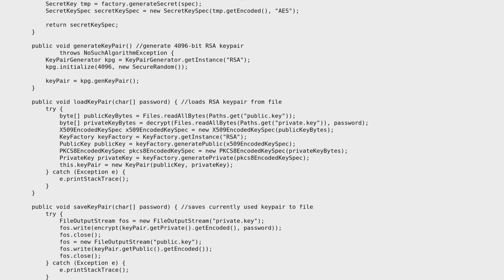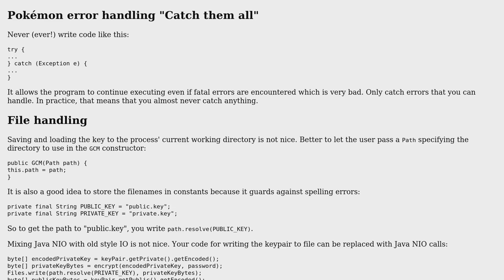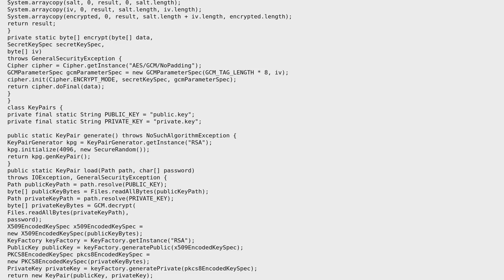Code Review: Java RSA / AES-GCM encryption utility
With thanks & praise to God, and with thanks to the many people who have made this project possible! | Content (except music & images) licensed under CC BY-SA | Music | Images & others | With thanks to user Bjorn Lindqvist user A. Tork and the Stack Exchange Network Trademarks are property of their respective owners. You are responsible for your own actions.